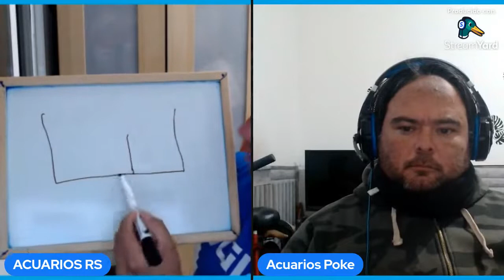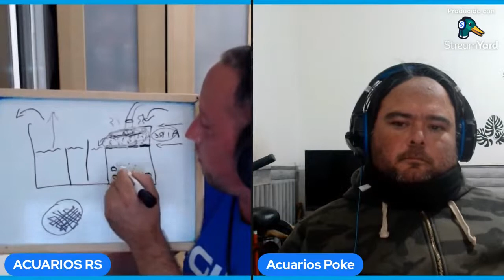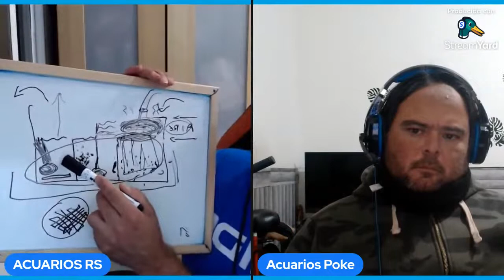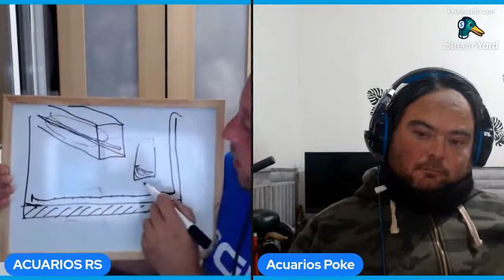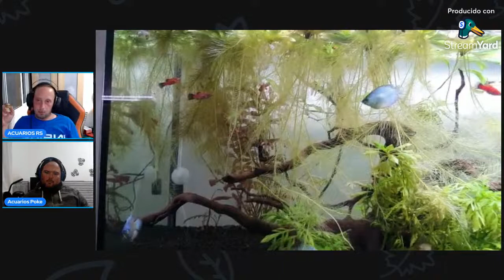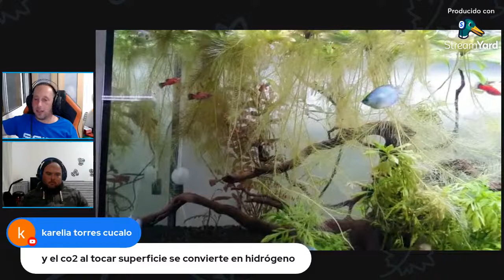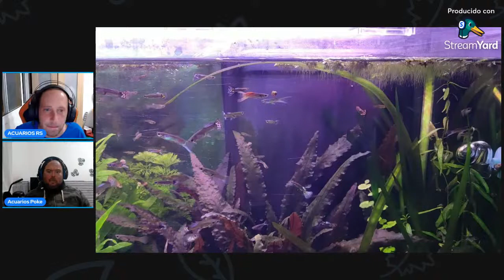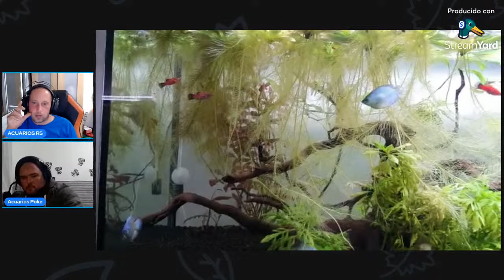⭕CURSO DE ACUARIOFILIA CLASE 2 // ANALIZANDO ACUARIOS + SUMP PERFECTO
👆Aqui puedes acceder a la comunidad exclusiva del canal e incluso a los directos en el canal de TWITCH 🎉